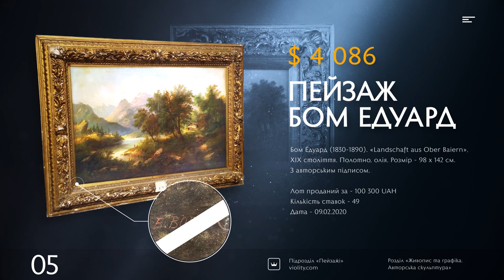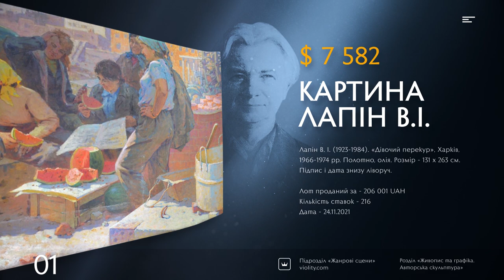10 найдорожчих картин 2019-2021 років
Новий рейтинг ми вирішили присвятити живопису та графіці. В топ-лотів увійшли твори видатних художників — Льва Лагоріо, Максиміліана Волошина, Едуарда Бома та інших. Ви дізнаєтеся, чим привабили покупців картини різних жанрів, що були продані на сайті Віоліті в 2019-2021 роках. Зможете детально ознайомитися з кожним твором й насолодитися його красою.

Посилання на розділ «Живопис і графіка. Авторська скульптура»

ТОП проданих ЛОТІВ:
1. Картина Лапін В.І.
2. Пейзаж Касессі Г.Б.
3. Картина Зарецький В.І.
4. Картина Ківшенко О.Д.
5. Пейзаж Бом Едуард
6. Картина Ерб Ерно
7. Літографії Шемякін М.М.
8. Пейзаж Волошин М.О.
9. Пейзаж Алісов М.О.
10. Пейзаж Лагоріо Л.Ф.

Violity — сайт для продажу і покупки ексклюзивних предметів. Ресурс працює вже 16 років, і щодня тут виставляється більше 200 000 лотів — монети, медалі, марки, картини, ігри та інше. Тисячі колекціонерів з різних країн беруть участь в торгах, діляться досвідом, знаходять рідкісні експонати. Колекціонуйте історію разом з Віоліті!